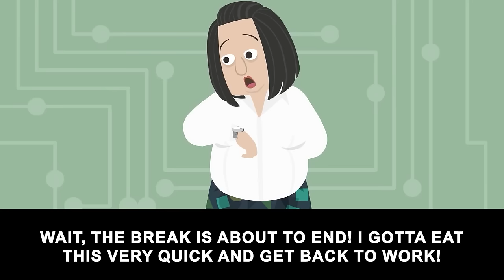Someone has been stealing my stuff from the fridge, so I set a trap and...